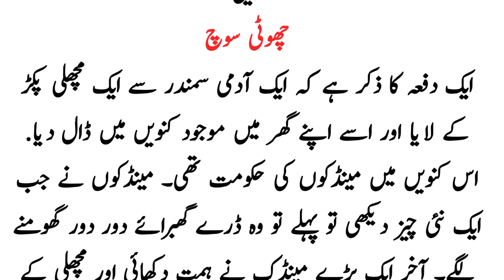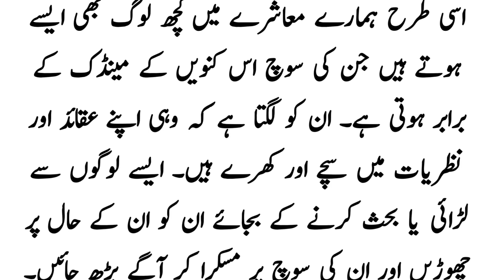Kahwat | کہاوت | SabaqAmoz | Aqwal | Achi Batein | Imotional | Moral | Hindi Urdu Stories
Kahwat | کہاوت  | SabaqAmoz | Aqwal